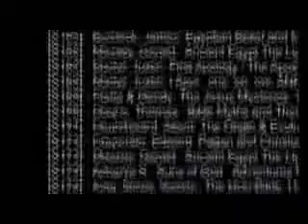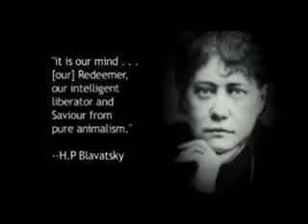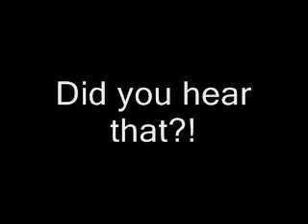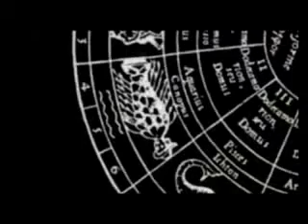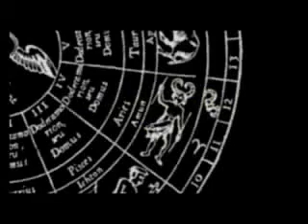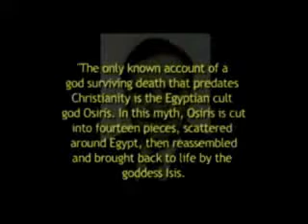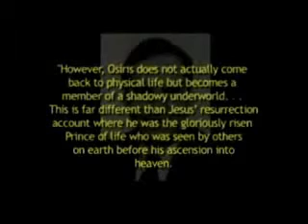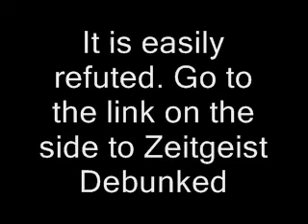Zeitgeist part 1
Zeitgeist the new 'truth' movie being promoted by its makers on conspiracy message boards around the internet has been thoroughly debunked. It is disgusting to think the makers would try to sell it as a 'truth movie' considering that it has dozens (over 50) easily provable factual errors. We are talking about specific false claims that have been debunked for years, yet because this is the first time its been put into a form of a movie it has new life.

You will notice that they don't site one single original source for the Jesus similarities they claim exist, you would think if it was true that the ancient texts showed such similarities, they would simply site these ancient texts. They don't because they do not exist; its quite simple, they instead offer books from authors such as Tim Leedom, Massey, Acharya, Doherty. This is laughable as a resource list if you have looked in to these claims. It's the equivalent as me referencing Glenn Beck to prove there is no 911 conspiracy. I know its hard to believe that Tsarion or Alan Watt have been quoting known disinfo in their dissemination of this idea, but look for yourself! The numerous claims made by this movie concerning Jesus's many similarities are either true or false. Before I move on here are the links to various debunkings of the 'Christ myth'

Here is a great look at the ridiculous claims of most of the authors on that list (how they get away with this stuff is beyond rational thought)
This is another that site handles the major deities and does so with tremendous references.
I like the next site because no stone is left unturned in his search for more and more 'Christ myths deities' to debunk, he has about 80 claims looked in to here:

Because this movie spent so much time claiming the similarities of horus and Jesus here is a specific debunking to show how clearly uninformed in mythology and how easily duped the makers of this film are in making this claim.
Now for Leedoms 'Virishna' I wish there was more information to go on, but there is no such deity, at least in our earth's currently verifiable history. He apparently didn't bother with fact checking. Here is one account of the hunt for Virishna from an earlier source:
kingdavid8.com...

This movie also tries to make the claim that the Catholic churches pagan ideals, symbolism ,and rituals are somehow proof that Christianity itself is a part of this, nothing could be further from the truth. Lets take December 25th mentioned at least a dozen times in the film. The date of December 25th, which was officially proclaimed by the church fathers in A.D. 440, was actually a vestige of the Roman holiday of Saturnalia, observed near the winter solstice, which itself was among the many pagan traditions inherited from the earlier Babylonian priesthood. Any person that doesn't drool on themselves will tell you that nowhere in the bible is this date mentioned or inferred in ANY way. It is ludicrous to say that and pagan rituals involving this date can be linked to Christianity before the catholic church got a hold of the idea, that is, ALMOST 500 YEARS LATER.